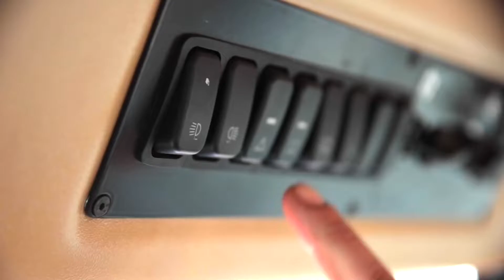Больше интересного в моем Инстаграм агро блоге